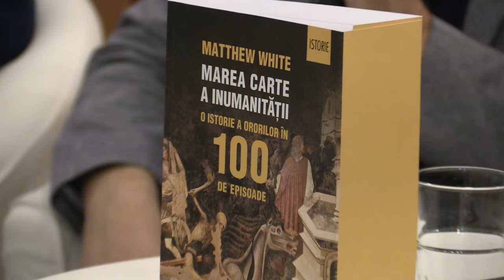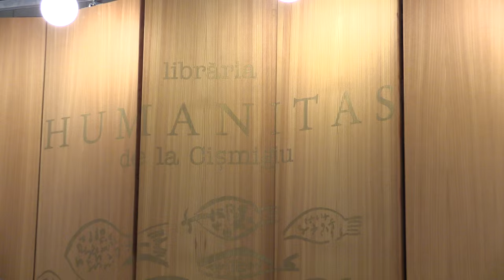Matthew White - Marea carte a inumanitatii: Humanitas Cismigiu 2016 02 03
Invitati:

Mircea Cartarescu;
Dan C. Mihailescu;
Radu Paraschivescu.

Moderator:

Dan Flonta